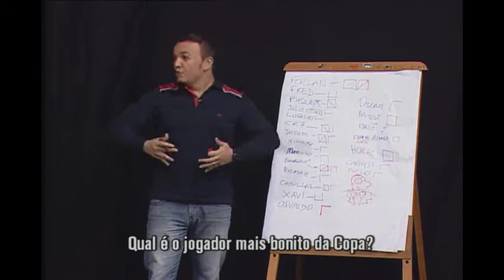Justiça proíbe PM de cercar manifestantes 2/2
Ricardo Carlini recebe o psicólogo Jairo Stacanelli, Cidadão Eder, a cantora Fernanda Garcya e a modelo Fabiolla Amanda e com eles debate o tema da segurança no Brasil durante a Copa do Mundo. O 'banquete de hoje' é comida francesa. Acompanhe: